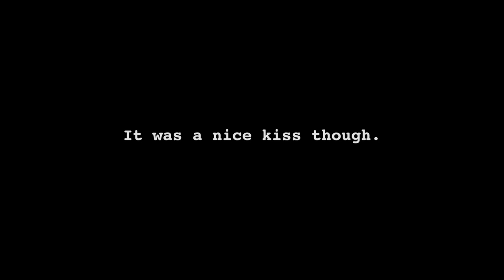Bill & Beverly | Armor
OTP ❤️

❝I was only ever 𝒌𝒊𝒔𝒔𝒆𝒅 by one guy... a long time ago.  It was a 𝒏𝒊𝒄𝒆 𝒌𝒊𝒔𝒔 though.❞

Song⦂ Armor – Landon Austin (layered lyrics)
Coloring⦂ qwerty edits [summertime]
Transitions⦂ RyanNangle (plugins + packs)
Film⦂ It (2017)
Couple⦂ Bill Denbrough & Beverly Marsh